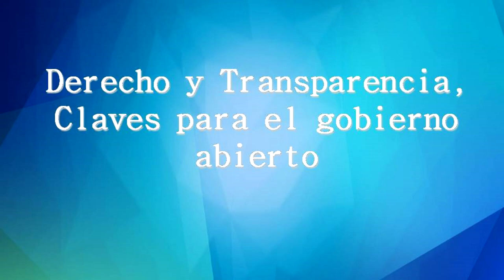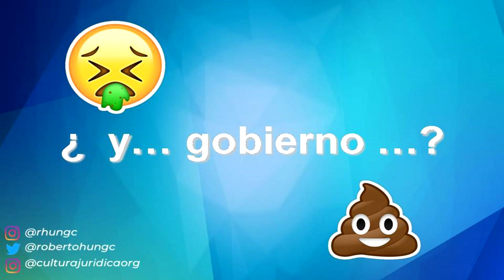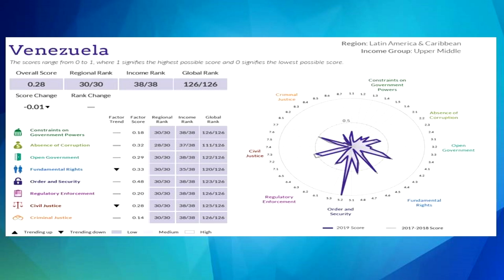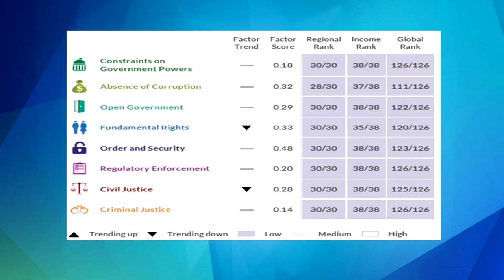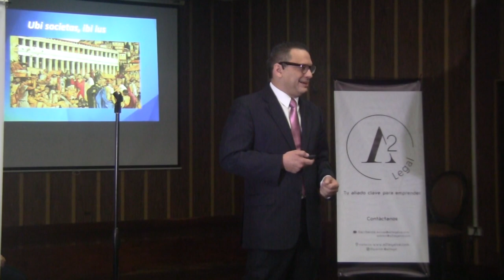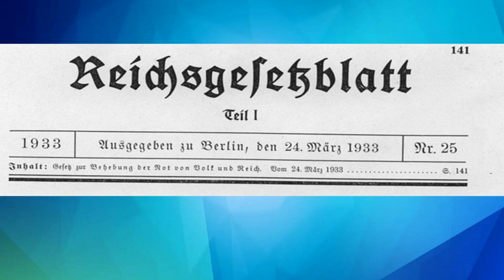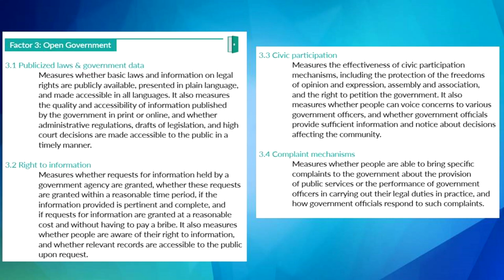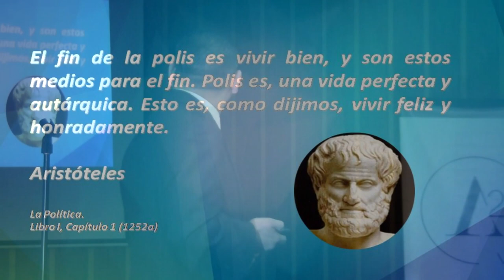Derecho, transparecia y claves para el gobierno abierto | Roberto Hung Cavalieri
El gobierno abierto u open government es una tendnecia en los estados democráticos y de derecho, pero ¿qué es el gobierno abierto? ¿cómo se lleva a cabo?  Roberto Hung nos lo explíca en el marco de la StartUpWeek Caracas.